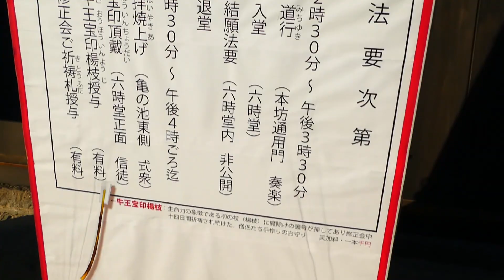3分間で早わかり！ 日本三大奇祭 四天王寺「どやどや」2019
日本三大奇祭、四天王寺、どやどや